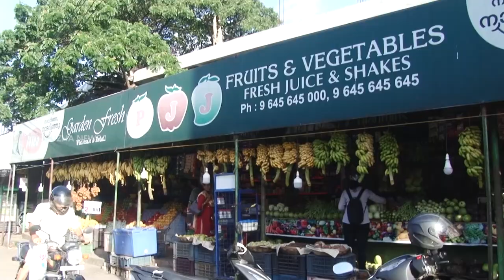നടുവൊടിഞ്ഞ പൊതുജനത്തിന് മേൽ പ്രഹരമായി വില വർധനവ് ; ഇനിയും തുടരുമോ...?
Muvattupuzha News